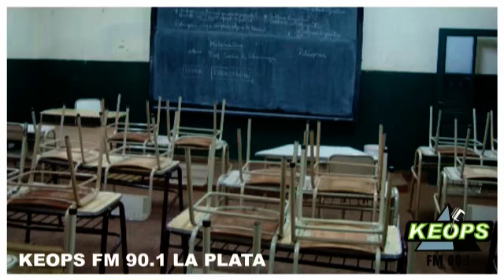Paro Docente: "la solución la tiene el Gobernador" [18-03-14]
El secretario general de UDocBA, Miguel Diaz, dialogó con Fabricio Moschettoni en RETROVISOR por La 90.1 Keops FM La Plata